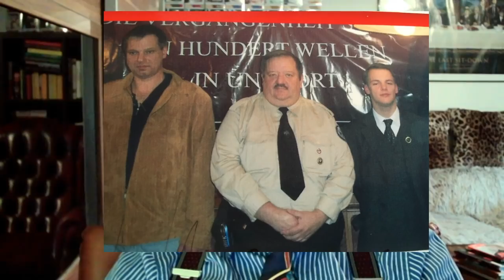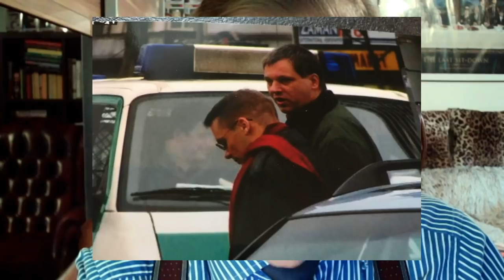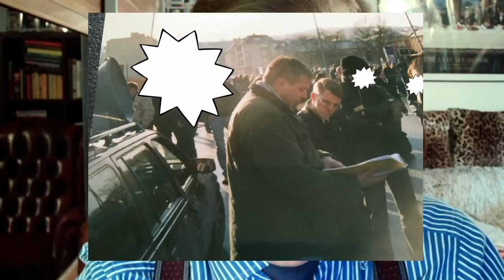Die Reitz-Geschichte #5: Wir organisieren uns in der Tradition Kühnens - Kontakte zu Brehl und Worch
Im fünften Teil der Reitz-Geschichte berichte ich darüber, wie sich die "Kameradschaft Köln" nach einer großangelegten Polizei-Aktion* in der Tradition des Neo-Nazi-Führers Michael Kühnen re-organisierte und welche Rolle die damals bedeutenden Aktivisten Thomas Brehl und Christian Worch für mich und meinen Werdegang in der Szene gespielt haben.

Wenn Ihr mein  YouTube-Projekt unterstützen möchtet, gibt es viele Möglichkeiten! Ich bin über jede Hilfe dankbar und je mehr Support ich erhalte, umso mehr wird hier möglich!

Verein
✅  gemeinnütziger Verein Extremislos e.V. – AntiGewalt & De-Radikalisierung